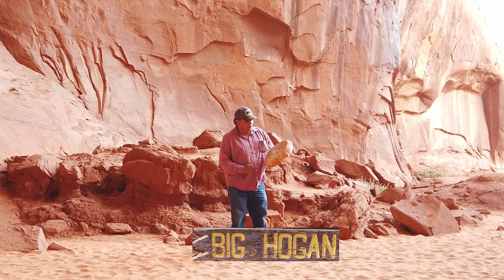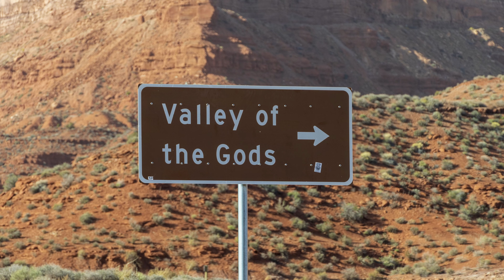Monument Valley or Valley of the Gods? Which one should you visit?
Monument Valley and the Valley of the Gods are in southern Utah and northern Arizona.  They both feature the iconic western landscape but buttes, mesas and spires jutting out from the flat planes.

While the scenery is similar, the experience of visiting each are very different.

Watch this video to find out which is better suited for you.

Join us in our quest to visit all the National Parks in the US, plus some bonus material on placed we visited along the way